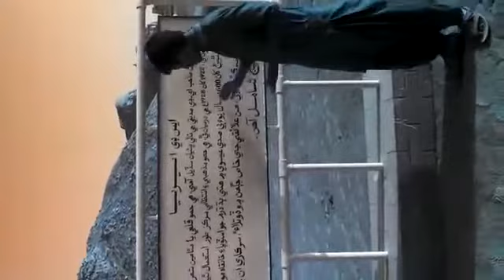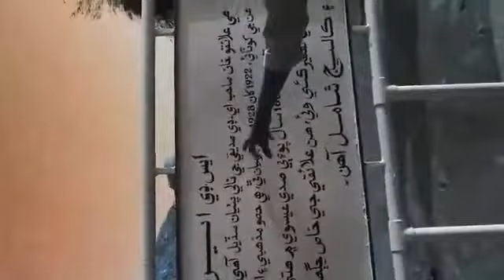Mohan jo dado Larakana pak Banjara Boy board ko read karate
Video from Mahesh Chand Banjara